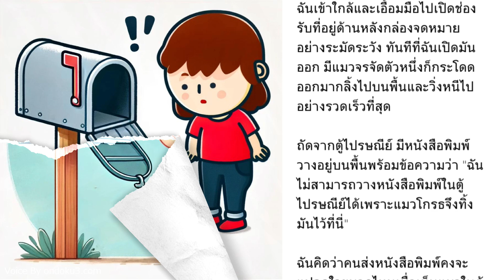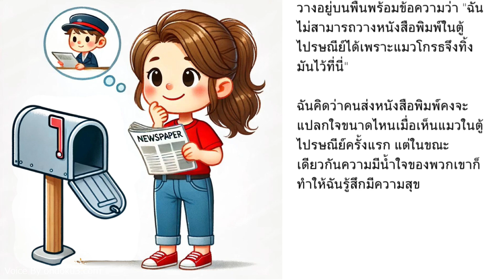【😱 กล่องจดหมายลึกลับ 📫】📖 เรื่องสั้นที่ญี่ปุ่น 💕สะเทือนใจ